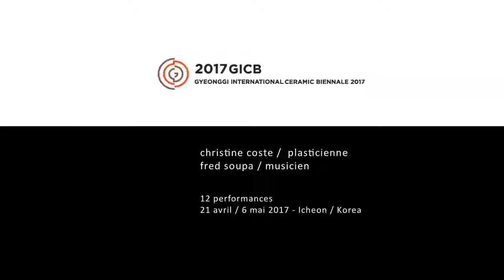Making Narratives // GICB 2017 - Korea // compilation 4'37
mixe des 12 Performances - 20 avril au 6 mai 2017

Christine Coste : plasticienne
Fred Soupa : sons / musique / video

Scénographie / conception performances C.Costes & F.Soupa
Icheon // Corée du sud